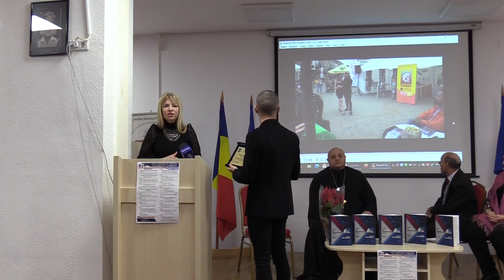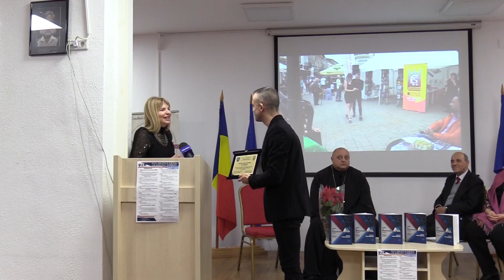ZILELE BIBLIOTECII – ziua 1 (23.11.2022) (2)